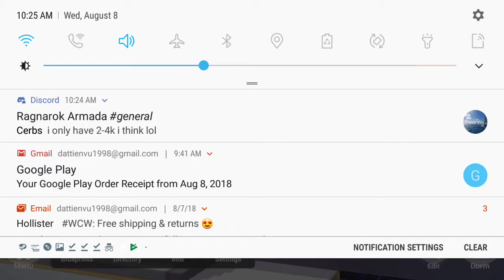Không có tiêu đề